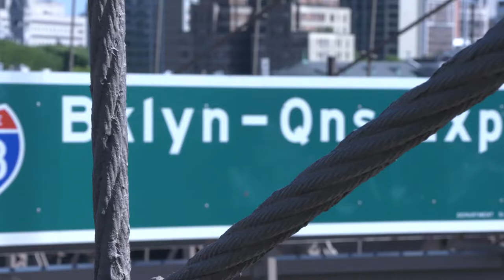Villanova Men's Basketball: June 21, 2018 - Sights and Sounds of Draft Night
It was, in many ways an historic night for the Villanova program. This marks just the second time in program history that the Wildcats have produced multiple first round picks in the same draft (2007, Randy Foye and Kyle Lowry). It also surpasses the highest total of draft picks in a single draft in a modern era that began in 1988 when the draft was reduced from seven rounds to two. In three prior drafts – 1983, 1985 and 1997 – a trio of Wildcats were selected.

A total of 60 Wildcats have been drafted in the National Basketball Association Draft. Four of those, including Naismith Memorial Basketball Hall of Famer Paul Arizin, were “territorial picks” by the Philadelphia Warriors in the 1950s.